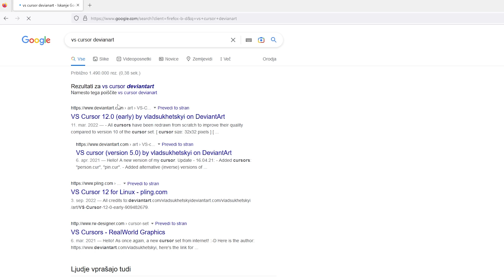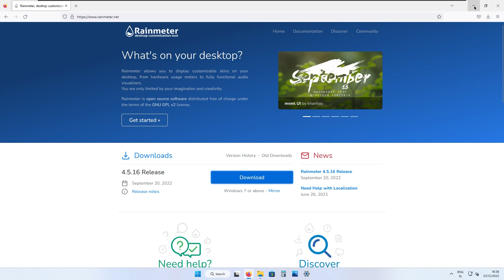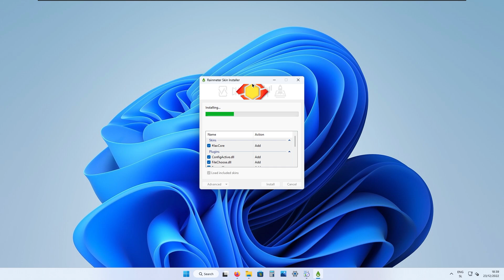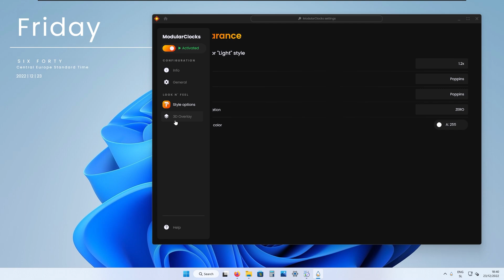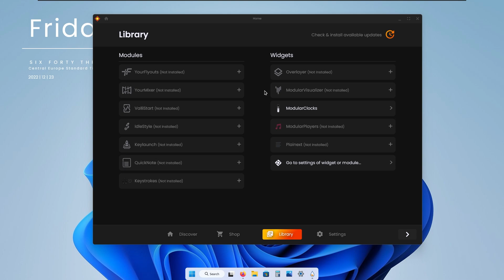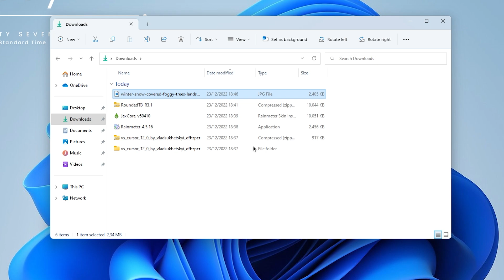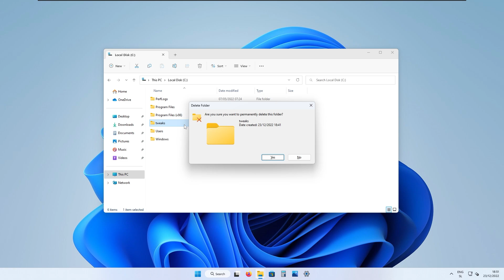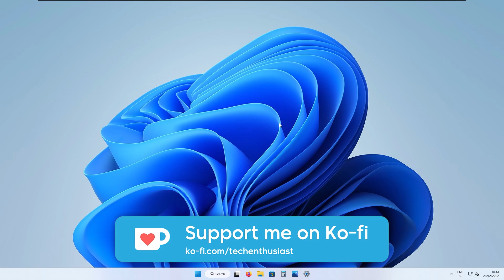Make Windows 11 Desktop Look Better!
In this step by step video tutorial I'm going to show you how to make your Windows 11 desktop look better in any way. We are going to make taskbar look like dock with the help of the program called RoundedTB. After that we are going to install Rainmeter and JaxCore skin. With these we are able to add clock on desktop and on top of that we are also going to add a modern screensaver with the same picture as we have on desktop.